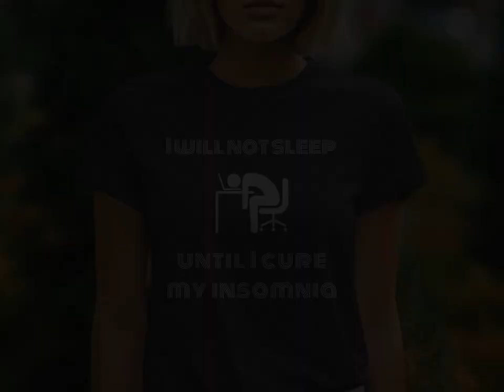Insomnia Humor T-Shirt | Unisex Graphic Tee | Funny Sleep Quote | Casual Black Mug | Women's Top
Product Description:
Embrace your sleepless nights in style with the Insomnia Humor T-Shirt and Mug Set. This humorous graphic tee and glossy black coffee mug are perfect for those who find solace in laughter during their sleepless nights. The unisex graphic tee and relaxed women's top are both comfortable and stylish, offering versatility for casual wear.

Highlights:
- Features the ironic statement "I Will Not Sleep Until I Cure My Insomnia" for a touch of humor
- Unisex graphic tee and women's relaxed top options cater to various preferences
- Glossy black coffee mug completes the set, ideal for your favorite late-night beverages

Benefits:
1. Sleep Humor Apparel: Express your insomnia struggles with a smile, finding humor in the midst of sleepless nights.
2. Thoughtful Gift: Make someone's day by giving them a gift that embraces their night owl tendencies and sense of humor.
3. Versatile Wear: The unisex graphic tee and women's relaxed top can be dressed up or down for any casual occasion.
4. Late-Night Companion: Sip your favorite beverage in the glossy black coffee mug while enjoying the calmness of the night.

Usage:
This set is perfect for those who want to add a touch of sleep humor to their wardrobe or enjoy a good laugh with their morning coffee. Wear the comfortable t-shirt and relaxed top as stylish sleepwear or as part of your everyday casual ensemble. Sip your favorite beverage from the glossy mug during late-night study sessions, work nights, or just to relax and unwind.

Quality Assurance:
The Insomnia Humor T-Shirt and Mug Set is crafted with premium materials to ensure long-lasting comfort and durability. The graphic design is expertly printed to maintain its vibrant colors. The black coffee mug is made from high-quality ceramic, providing a sturdy and glossy finish.

Call-To-Action:
Embrace your insomnia with a smile and add the Insomnia Humor T-Shirt and Mug Set to your collection today. Whether you're treating yourself or surprising a fellow night owl, this set will bring a touch of humor and style to your sleepless nights.